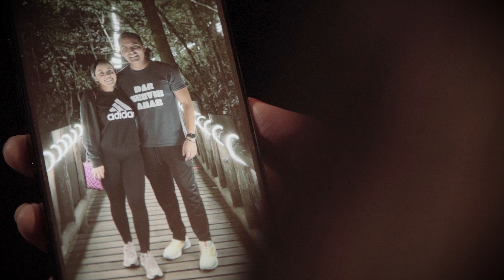Historia: Daniela Castillo | Bautizos VIDAIN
Creemos que seguir a Jesús hace que tu vida sea mejor y te hace mejor para la vida. Y el bautizo es esa declaración pública de fe que amamos compartir en comunidad.

Esta es la historia de Daniela y su bautizo.